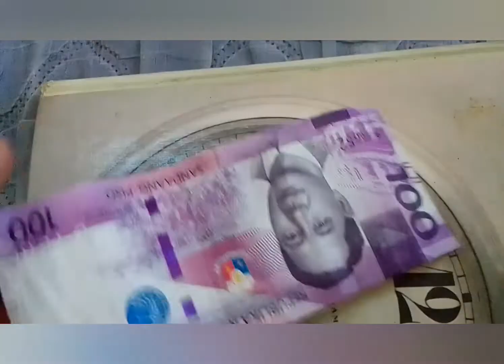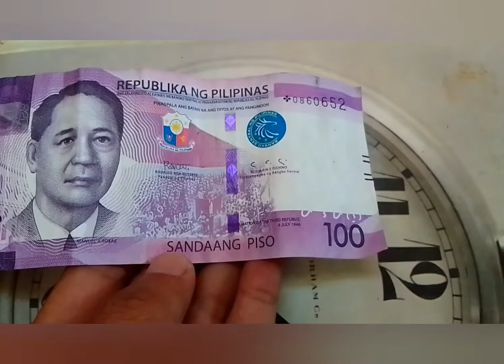Rare na 100pesos na may star notes nagkakahalaga Ng 1,000 pesos ngayon